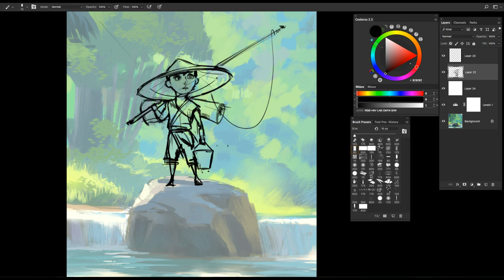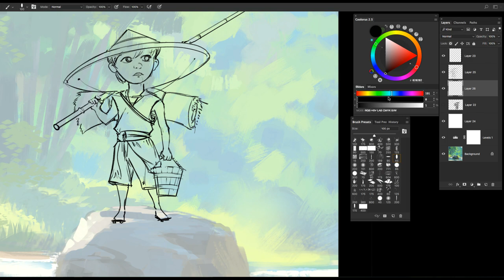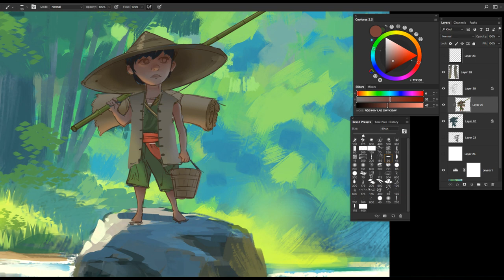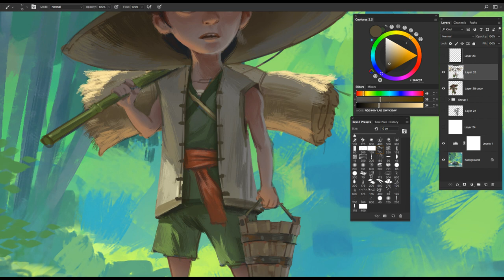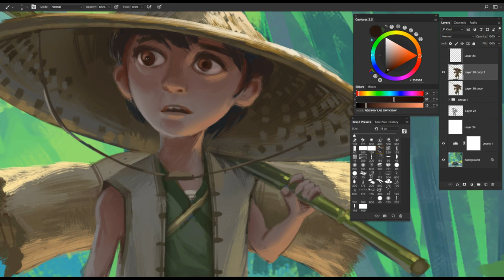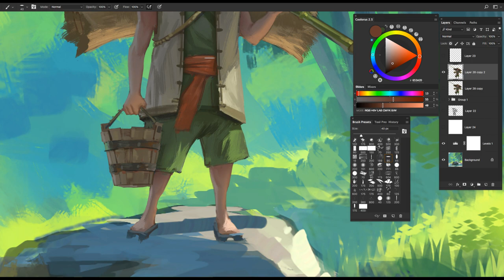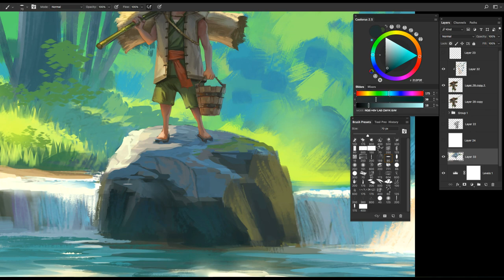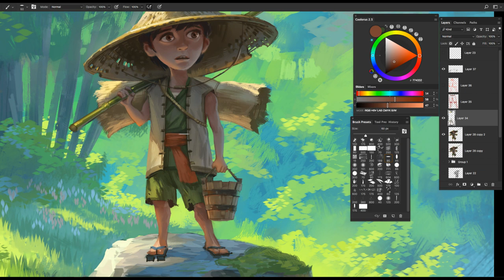Daily Sketch #7 "The Fisher Boy"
With this one I took an existing landscape sketch and decided to put a character in it and also record the whole process. I had a rough story in mind while designing the character.

"After his father dies a young boy decides to take up the tradition of fishing the nearby creek with his recently deceased father's oversized equipment. He soon finds that the job isn't as easy as he thought."

Leave any questions in the comments section, I'd be happy to answer them!